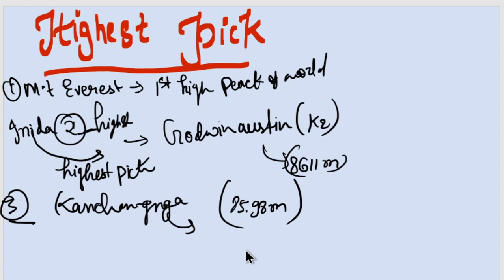HIMALIYA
To watch more videos on political science plz subscribe to our channel where you will be getting videos topic wise. do subscribe to our channel and comment below on how much useful it is